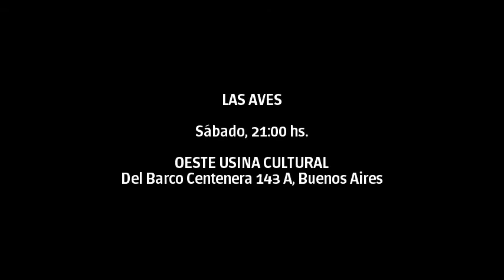El espectáculo del día 364 - LAS AVES. 20-11-15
Funciones: Sábado, 21:00 hs. OESTE USINA CULTURAL, Del Barco Centenera 143 A, Buenos Aires.
 Intérpretes: Germán Botvinik, Mario R. Camargo y Mariale O. Luna
Vestuario: Vanina Gomez Zequeira.
Escenografía: Maria Jose Gonzalez Bitter y Romina Grande.
Iluminación: Ezequiel Rodríguez Pose.
Música original: Mauro Valdez.
Fotografía: Nadia L. Rojas Mitrovith.
Dramaturgia y dirección:  Juana Mejía.